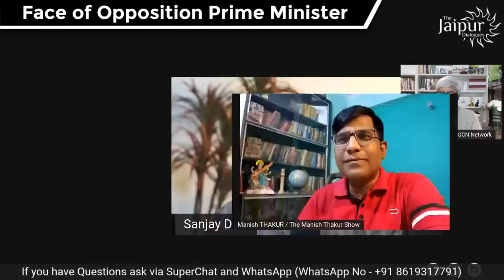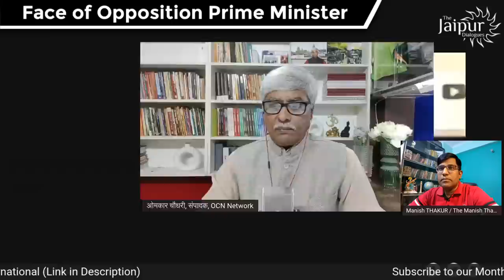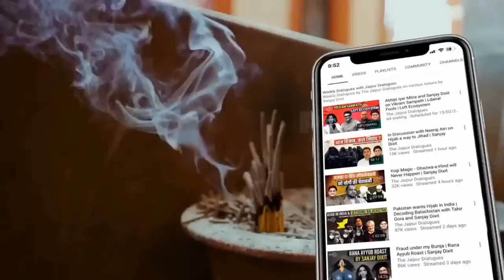Face of Opposition for Prime Minister | कौन बनेगा प्रधानमंत्री प्रत्याशी | Omkar.C, Manish Thakur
There is a huge clamour for becoming Prime Minister face from the opposition with at least five - Rahul, Nitish, Mamata, Kejriwal and KCR - in the fray. Omkar Chaudhary and Manish Thakur join Sanjay Dixit to discuss the present political scenario and find out the bridegroom.

                Support The Jaipur Dialogues
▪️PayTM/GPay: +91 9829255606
▪️UPI - fcbizjddigital@freecharge

Accounts Details for Direct Transfer:

Bank Name: AXIS Bank
A/C Name: JD Digital Private Limited
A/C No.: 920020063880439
IFSC Code: UTIB0001645
Swift Code: AXISINBB010
Type: Current Account

➿Clubhouse: @thejaipurdialogues

00:00- Introduction
00:55- The search for ‘Dulha’ – The future Indian PMs face
06:05- Aim of Rahul Gandhi’s Bharat Jodo Yatra
10:32- The competition between Nitish and Kejriwal
18:45- Will Tejashvi Yadav be lenient towards Nitish
24:07- Mamata Banerjee’s status
29:35- Mamata Banerjee has left the race for the PM
33:38- The impact of 17th September’s event in Hyderabad- Mukti Andolan v/s Ekta Diwas
42:43- Q&A